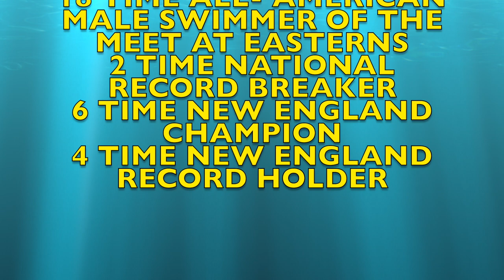Brunswick School Swim & Diving Season Movie 2021-22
Brunswick School Swim & Diving End of Season Movie 2021-22